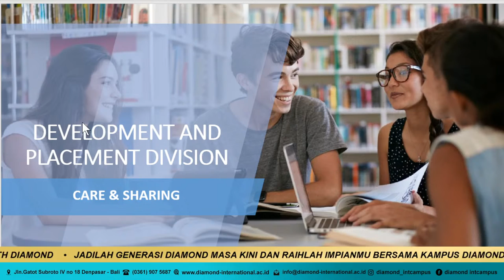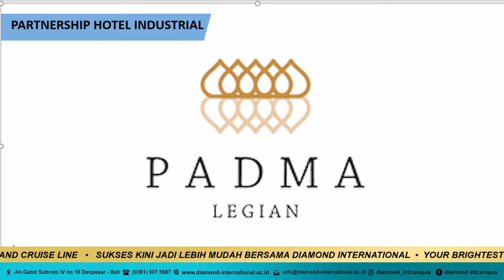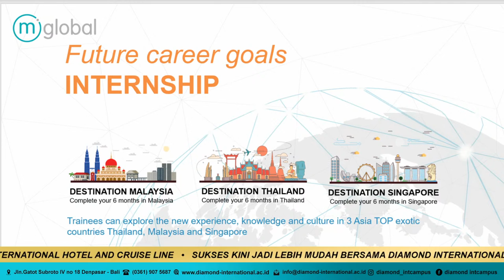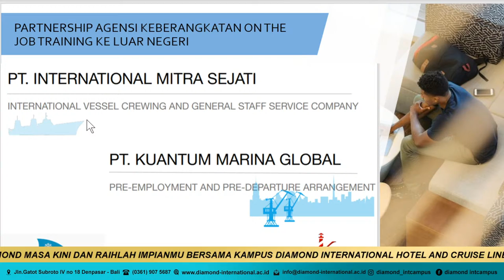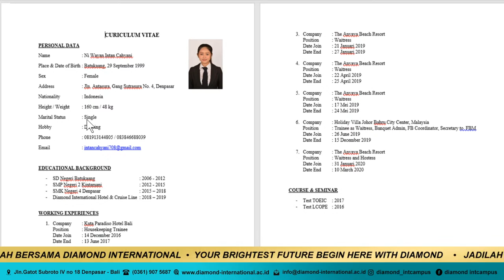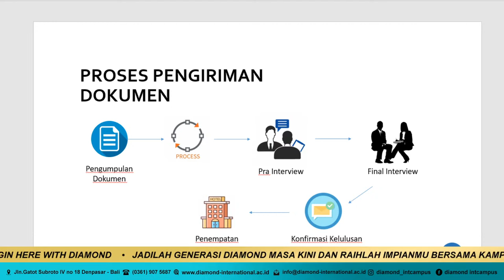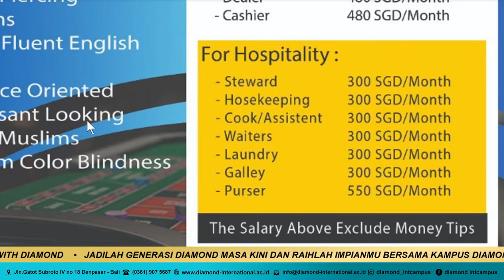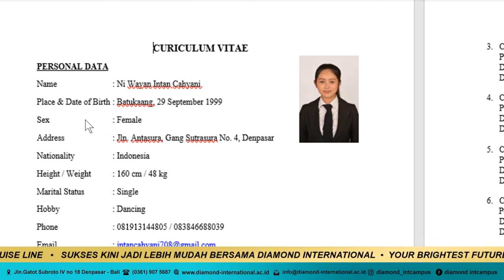DIAMOND'S SHARING AND CARING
Perkenalan Instruktur di Diamond International